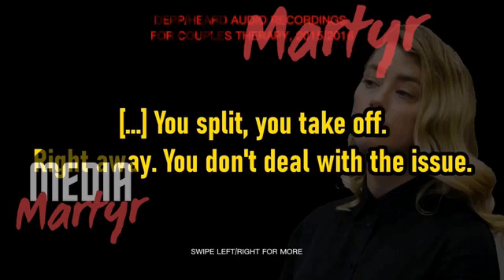Johnny Depp's testimony and court exhibits of the years of manipulation he got from Amber Heard